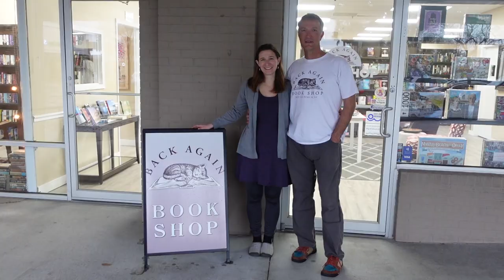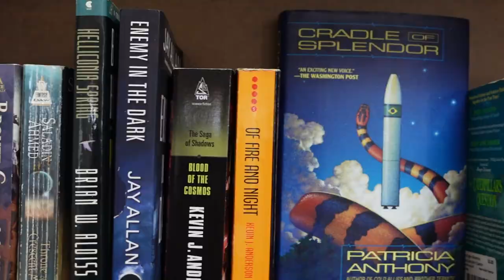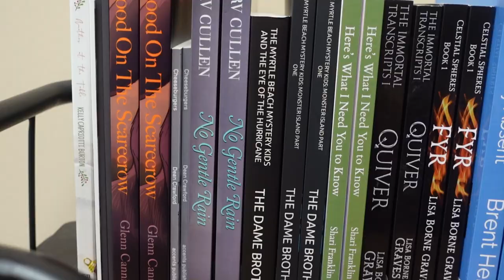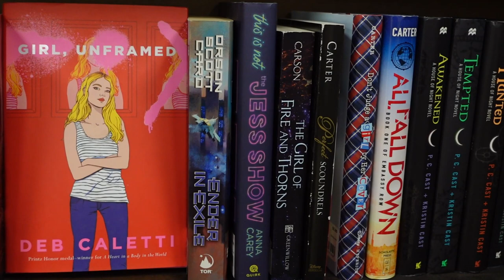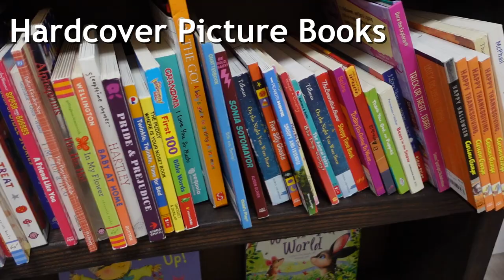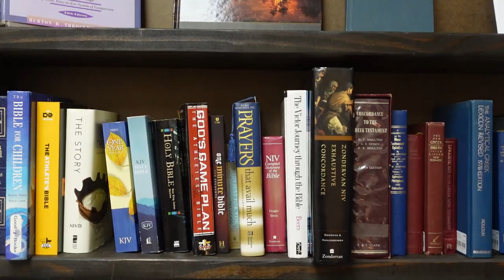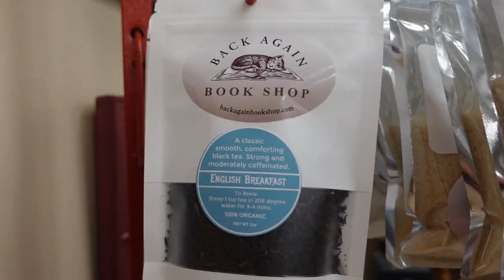Bookin' It: Back Again Bookshop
We are headed to Myrtle Beach, SC to visit a woman-owned and veteran-owned bookshop!

*All book reviews and bookstore visits are non-compensated (but stinkin’ cute store t-shirts will be accepted and proudly worn)